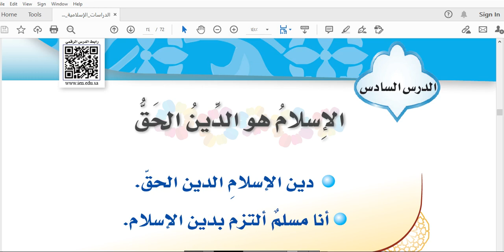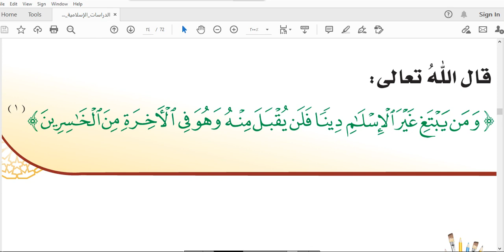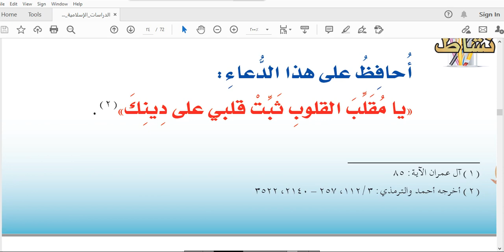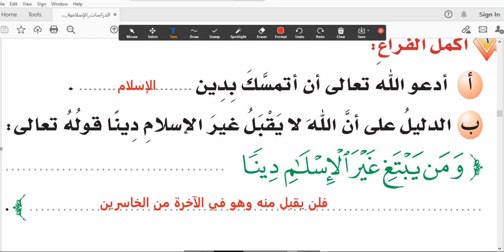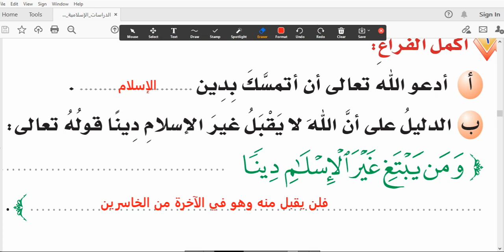الدرس السادس: الإسلام هو الدين الحق دراسات إسلامية (توحيد) الصف الأول الابتدائي